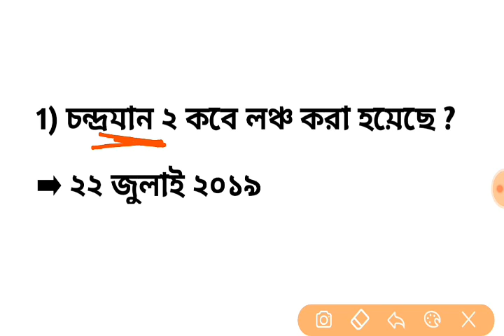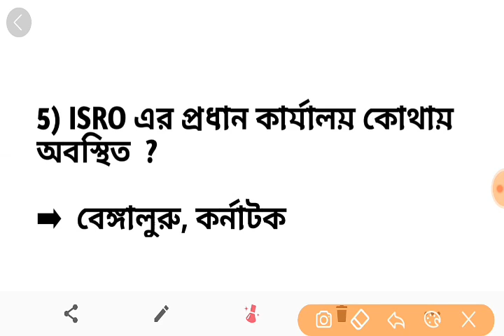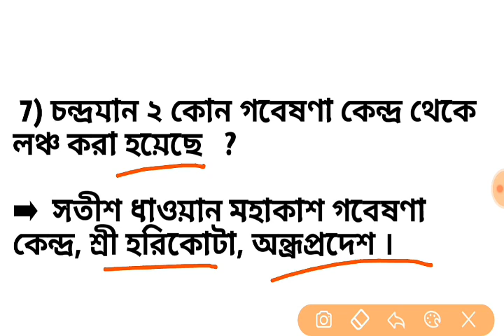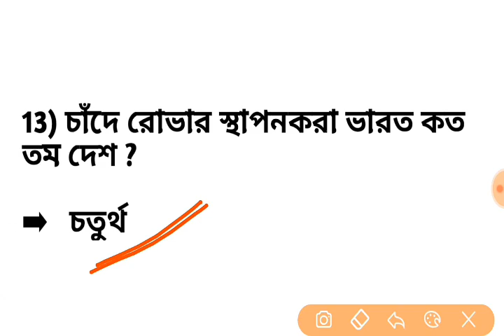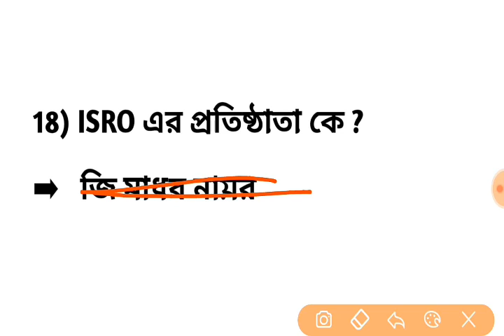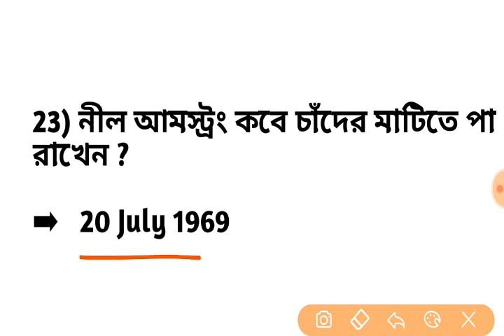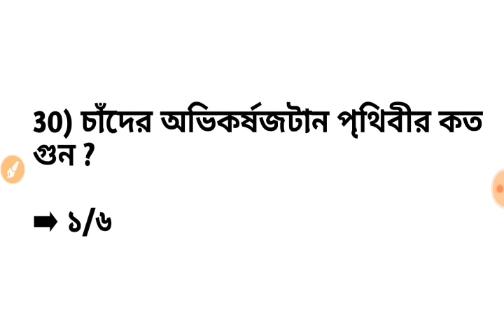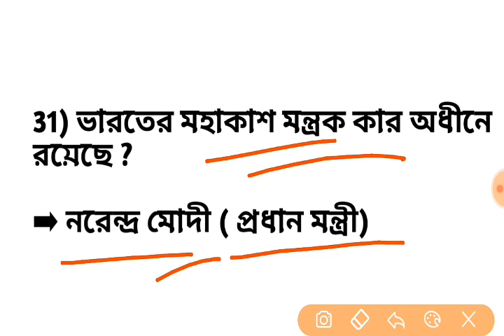Chandrayaan 2 || চন্দ্রযান ২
Chandrayaan 2
 চন্দ্রযান ২